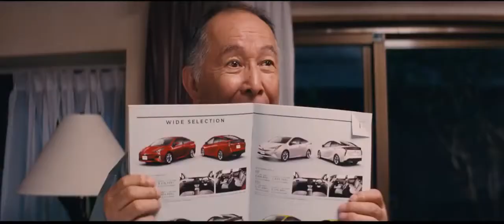Trailer de Verano de una familia en Tokio (What a Wonderful Family! 2) subtitulado en español (HD)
Trailer de Verano de una familia en Tokio, por Yôji Yamada.